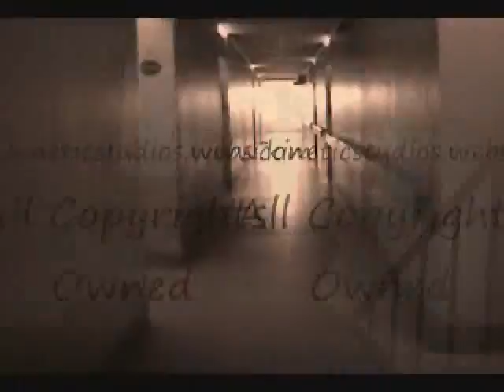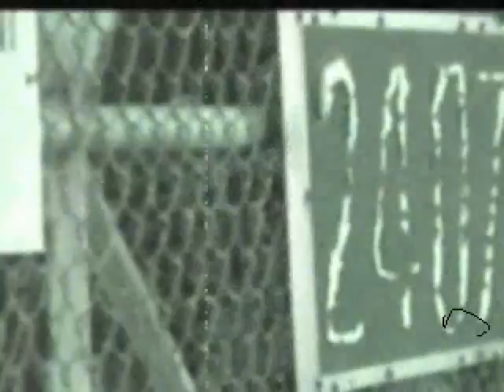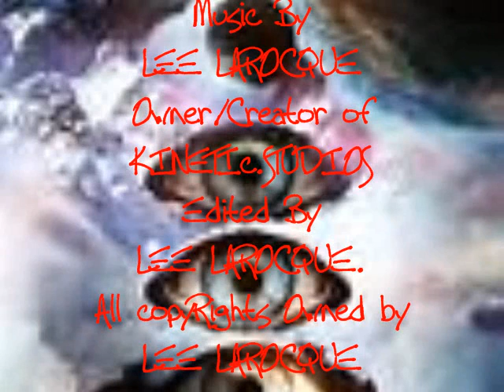invisable to me